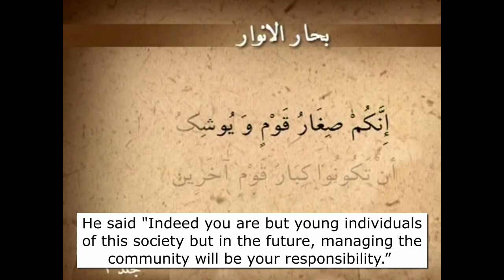Imam Hassan a.s Advice to the Youth | English Subtitles |Ayatollah Javadi Amoli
Ayatollah Javadi Amoli narrates a practical instruction for the youths from Imam Hassan a.s